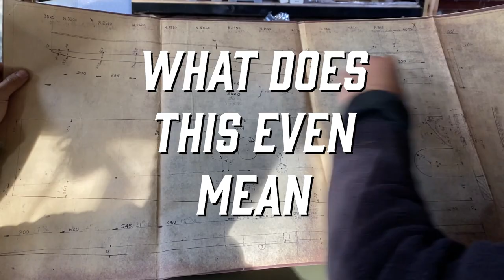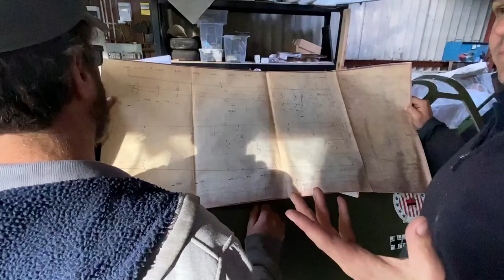Volkswagen Aircooled Aeroplane: To Build or Not to Build??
A chance conversation with an air-cooled engineer, half a light aircraft popping up on market place, two daft Nutjobs with a daft idea. The stars have aligned for this potential new project. The sky is the limit...